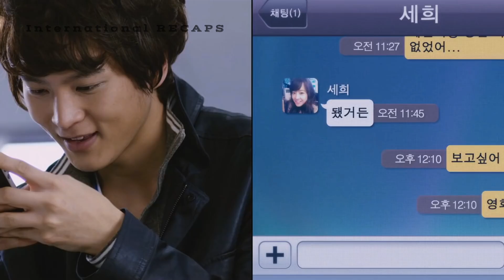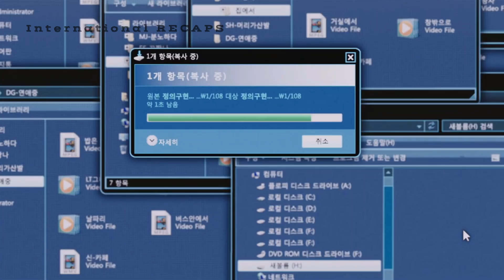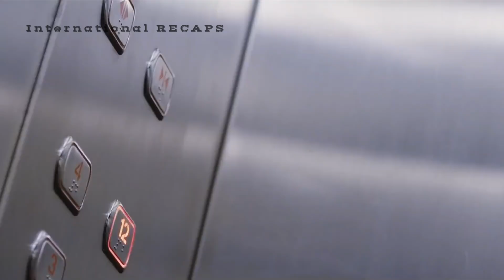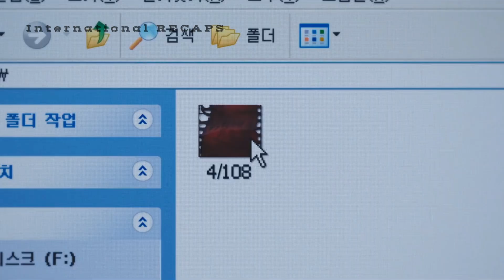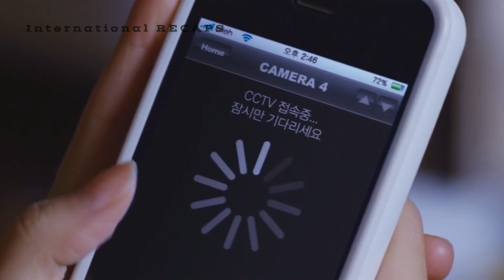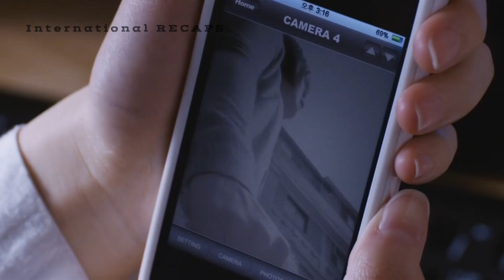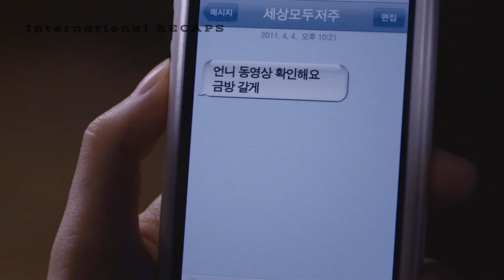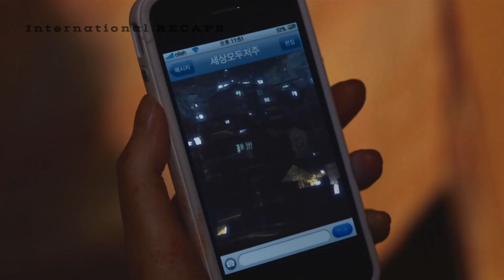You Better Not Watch If You Want To Survive.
Jung-mi, a high school student, watches a cursed video from the internet. As Jung-mi loses her mind, Se-hee, her sister, begins to investigate the video with the help of Joon-hyuk, her boyfriend.